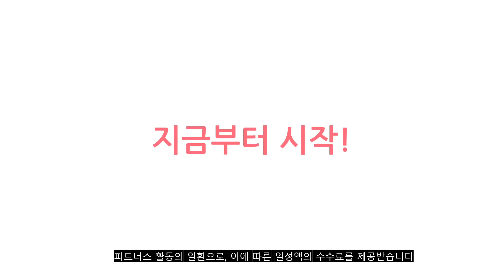2023년 이거 강력추천! 차량용테블릿거치대 가격,후기,평점 비교 추천순위 top10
❤️❤️❤️2023년 이거 강력추천! 차량용테블릿거치대 가격,후기,평점 비교❤️❤️❤️
1위. 베이직기어 차량용 태블릿 거치대 BG-CTM1, 1개, 혼합 색상 [31,400원]

2위. 홈플래닛 차량 뒷좌석 헤드레스트 폰 패드 태블릿 스마트폰 거치대, 1개 [11,340원]

3위. 마이코지카 차량용 태블릿 아이패드 갤럭시탭 거치대, 흡착형, 1개 [17,600원]

4위. 코시 스마트폰 태블릿PC 겸용 CD 슬롯 거치대, 1개 [13,200원]

5위. 로랜텍 휴대폰 태블릿PC 겸용 차량용 헤드레스트 거치대 RHD-01, 1개 [9,240원]

6위. 마이코지카 차량용 앞좌석 태블릿 스마트폰 거치대, 차량용 대시보드 거치대 [20,310원]

7위. 디씨네트워크 차량용 마그네틱 360도 자석 거치대 탭형, 블랙, 2개 [15,800원]

8위. 라별 차량 뒷좌석 헤드레스트 핸드폰 패드 스마트폰 거치대, 블랙 [16,800원]

9위. 알파플랜 차량용 컵홀더 휴대폰 태블릿 거치대 ACH22L1, 블랙, 1개 [14,000원]

10위. 제노윈 자동차 차량용 대시보드 태블릿 스마트폰 거치대, 블랙, 1개 [19,700원]